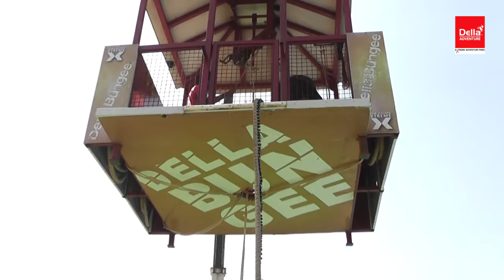Della Bungee - Rajeshwari 16 Oct 2014